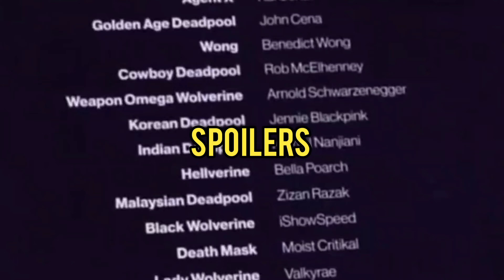All Cameos in Deadpool & Wolverine Explained | Spoiler